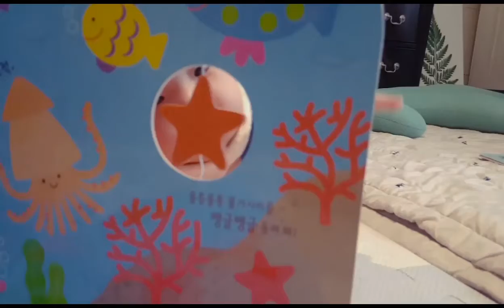최지후 생후192일 펼쳐진 책을 향해 열심히가요